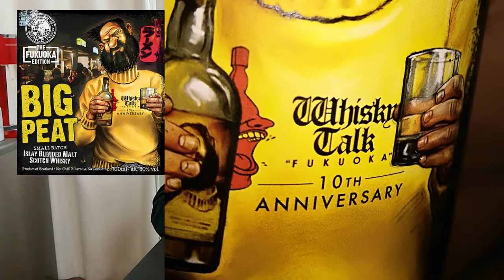【ウイスキー】【テイスティング】BIG PEAT ウイスキートーク福岡10周年記念ボトル どのくらいＢＩＧなのか飲んでみた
BIG PEAT ウイスキートーク福岡10周年記念ボトルのテイスティングです　アイラの魅力いっぱいのこのボトル、はたしてBIGなのか？？